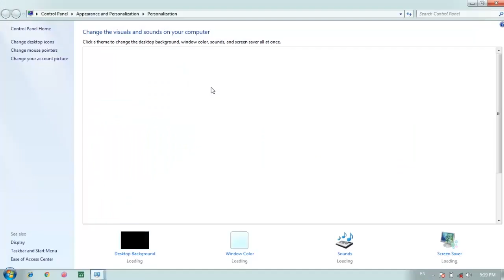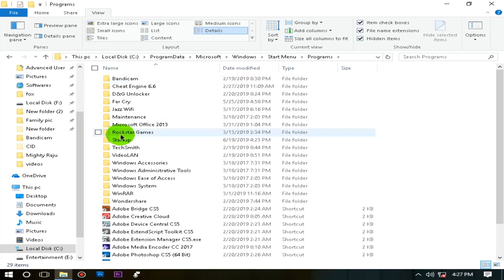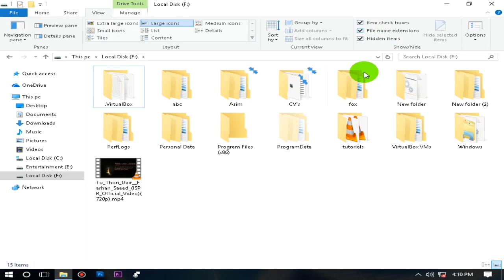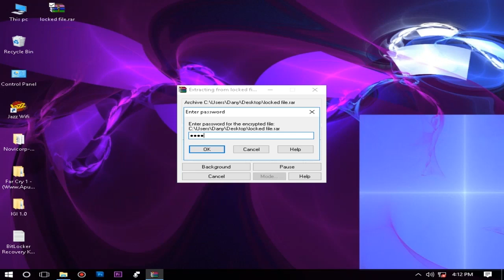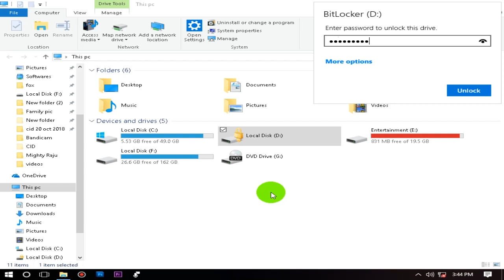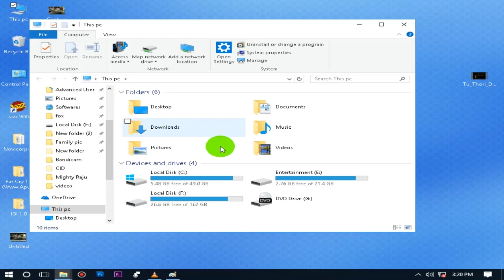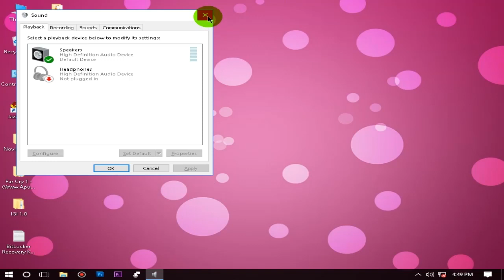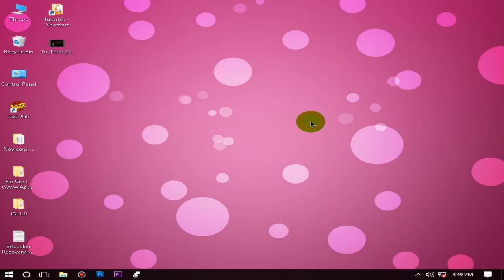10 Important Computer Tricks | Most Useful Tips Tricks Urdu/ Hindi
Advanced_User now presenting Advanced Computer Tricks Tips Series.

1. How to Quickly Naviagte through windows
2. How to take screenshots in PC/ Computer
3. How to apply Password on a drive
4. How to lock a video
5. How to change Mouse Pointer
6. Assign shortcut key to any program
7. Add any software to system startup
8. How to enable/ Disable system startup sound
9. How to change windows fonts
10. How to use USB as RAM

__Social Media__

top computer tricks
computer tricks and tips
cimputer tricks and tips in urdu